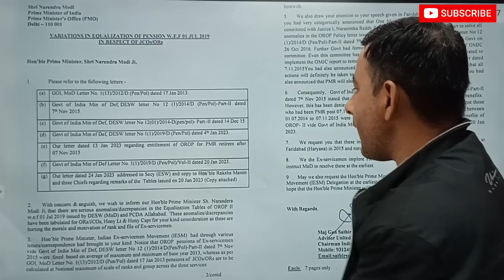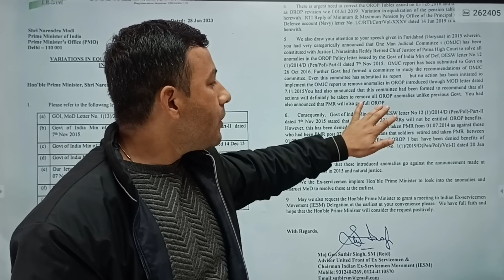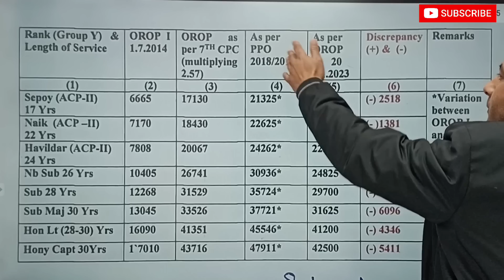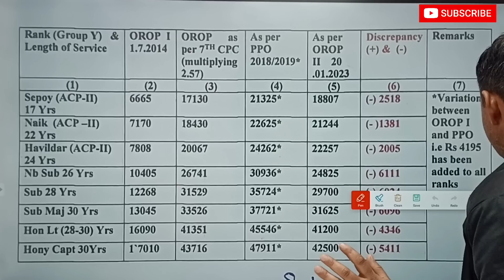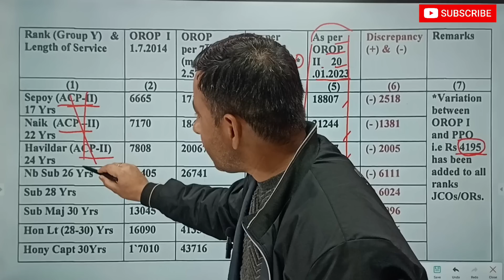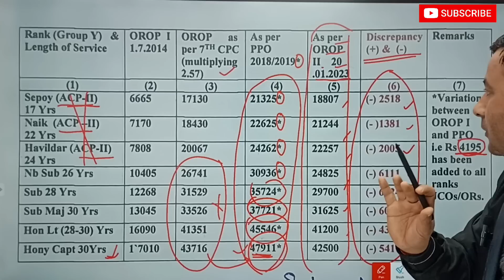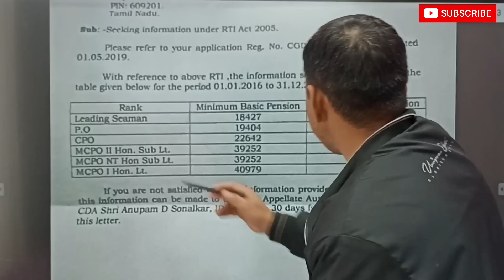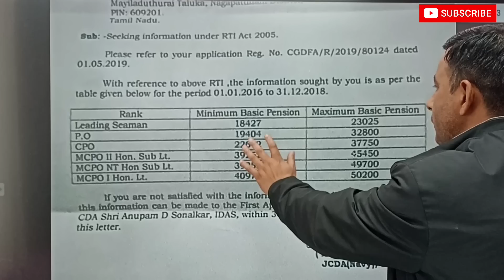OROP पर जनरल साहब ने प्रधानमंत्री को letter / JCOs/ORs/HCOs/PMR/RTI विसंगतियां,असामनताएँ,गल्तियां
orop
orop 2
orop revision /
sainik samachar
orop latest news today in hindi 2023
pension /
one rank one pension latest news today /
orop budget /
orop formula
18 month da arrear latest news